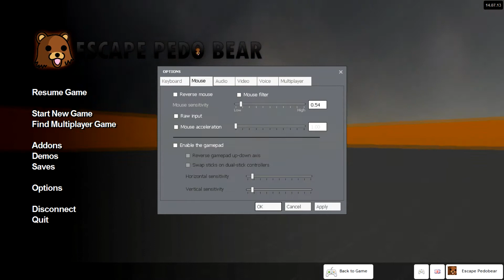The Round Table Plays: Pedo Bears Escape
Hory shet, Pedobear is the fast. Is Pedobear too fast for the guys, or is he potate?

ok.

Outro: Cash Cash - Surrender (Tritonal Remix)